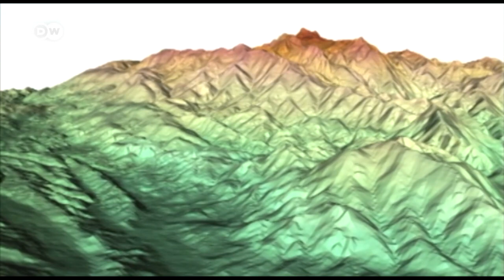Jak powstają skały i góry?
Nauka. Skały – choć twarde jak skały – jednak ciągle rosną. Wymaga to wprawdzie tysięcy, a nawet milionów lat, ale ewolucja postępuje. Na czym więc polega ten proces?